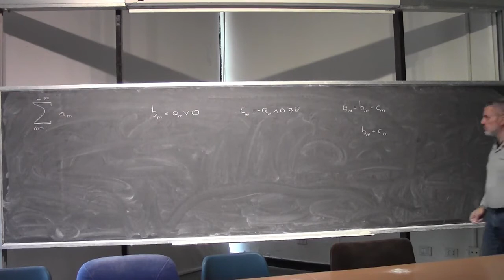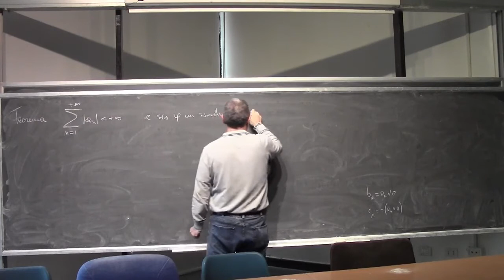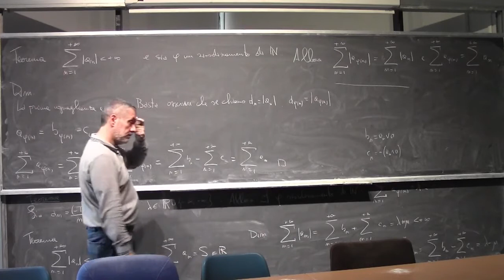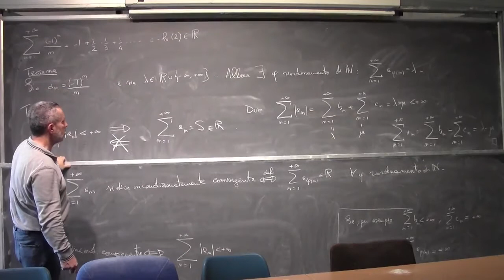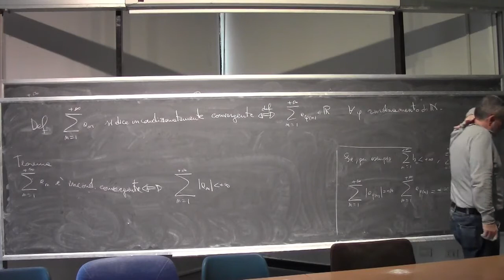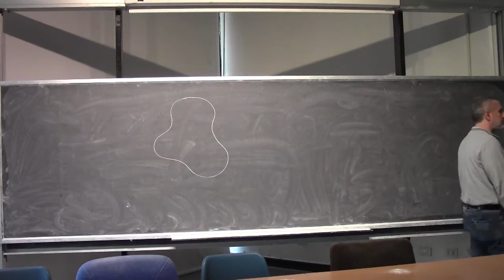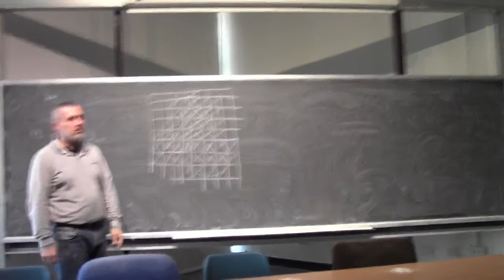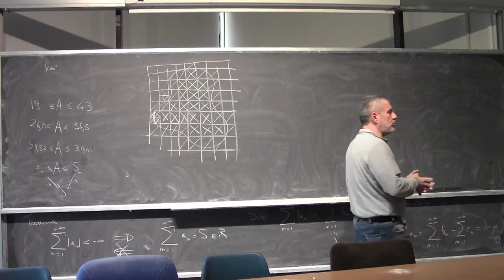Analisi Matematica 1 I Lezione Completa 091